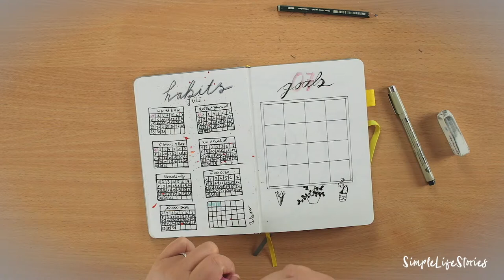Bullet Journal Spread: Goals 07 | Ziele setzen | Plan mit mir!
Heute erstellen wir einen Bullet Journal Spread für deine Monatsziele.
Ohne meinen Micron Fineliner geht da nix
Wir alle wollen Ziele erreichen und das tun wir nur, wenn wir diese konsequent aufschreiben. Und das gelingt in einem Bullet Journal wirklich am besten. So hast du deine Ziele immer wieder vor Augen und kannst deine Monatsziele in kleinere Wochen- und Tagesziele runterbrechen.